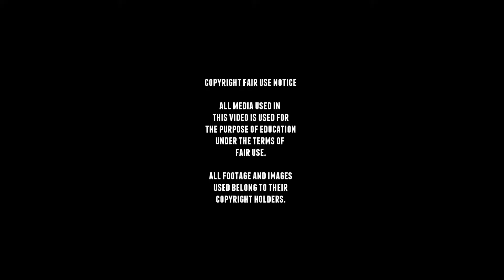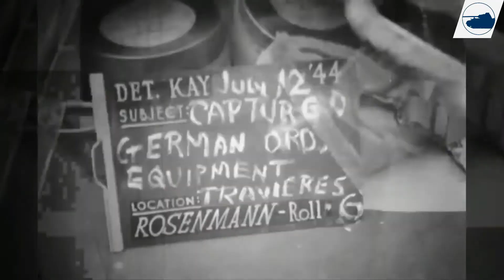WW2 Panzer IV Ausf.G - H - J footage - Panzerkampfwagen IV. pt6.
The Panzerkampfwagen IV was designed as the Versuchs-Kraftfahrzeug 622 in 1934 and went into production in 1937, and would fit the the short barrel 75 mm gun, and this would stay the same for the Ausf. A to F.

It would be a a support tank to be used to handle anti-tank guns and fortifications, it would work alongside the more numerable Panzer III in Panzer Divisions, but would changes it's roll in the later part of the war.

The Panzer IV Ausf.A production started in 1937 and ended in June 1938, it was similar to the B.W.I Prototype and production would stop after 35 vehicles had been completed, the Ausf.B went into production 1938 which had several changes to the A, with more frontal armour without a ball mount for the MG-34 machine gun, a new 300hp Maybach HL-120TR engine, transmission, single-piece hatches and commander’s cupola.

The A and B almost didn't have any external differences and it only had a improved modified engine, engine mounts, new turret ring and armored sleeve mount around the machine gun barrel.

The Ausf.D had numerous changes made to the front hull armour, and looked more like the Ausf.A, the ball mounted MG-34 machine gun was reintroduced and the driver’s front was fitted forwards again.

The Ausf.F or F1, first called the F at an early stage, was the last of the Panzer IV that fitted the short  75 mm gun, it would again see changes in it's suspension, with larger track links, with new idler wheels and front drive sprockets to reduce ground pressure, this was done because of the new additional armour increase.

The Ausf.F2 or the early Ausf.G started it's production in February 1942, after development started in 1941 to mount the Pak 38 L/60 into the turret of the Panzer IV, and a prototype was ready in November, but with new Russian tanks like KV-1s and T-34s, the 38 was dropped in favor of the new Pak 40 L/46 and a new gun was produced, the KwK 40 L/43 was fitted with a muzzle-brake and the first prototype was ready in 1942.
But in June 1942, the F2 was renamed Ausf.G, and this would pretty much make every long barreled Panzer IV, the Ausf.G.

The Ausf.G had numerous changes, like the elimination of the turret vision ports, the cupola was up-armored and modified, additional racks and brackets for spare road wheels and track links were added, the engine ventilation was improved. and some changes made to the armour, with an additional 30 mm to the frontal-glacis and changes to the armour to make the tank lighter, but it wasn't enough for the limited capacity of the chassis and transmission.

The late production introduced in March-April 1943, had the new side skirt armor fitted (Schürzen) to the sides and turret, and would also receive the new KwK 40 L/48, and smoke grenade launchers to the side of the turret.

From 1942 until 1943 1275 early Ausf.G tanks were produced and 412 later types.

The Ausf.H had the biggest production of the all, with a total of 3774 produced by June of 1944.
big changes made to the H were the new KwK 40 L/48, which the Late G already had, and the removal of the hull side vision ports, with factory-mounted Side and turret spaced armor (Schürzen) and Zimmerit paste. ( watch my Zimmerit video for more on Zimmerit.
new air filters were fitted, along with a modified cupola, with turret anti-aircraft mount for an extra MG 34.

The Ausf.J was a retrograde from the H, it addressed the mobility problems the Panzer IV had with the G and H and was simplify to make production of the tank easier, and make it more suitable for mass-production.

The electric generator that powered the tank’s turret traverse was removed so the turret had to be rotated manually.  The electric turret traverse was sacrificed for an additional 200 liters of fuel capacity, remaining pistol and vision ports on the turret side hatches were removed and the engine’s radiator housing was simplified and Zimmerit and the Schurzen would not  be applied anymore, and the side armour would be replaced by Thoma type wire-mesh panels.

Armour quality was also decreased, because of Allied bombings and  plates which should have been face-hardened for the Panzer IV were instead made with rolled homogeneous armour plating.
A total of 1,700 to 2900 Panzer IV Ausf J were produced before the war ended.

■ Wikipedia
■ tanks-encyclopedia
■ preservedtanks
■ pantser.net